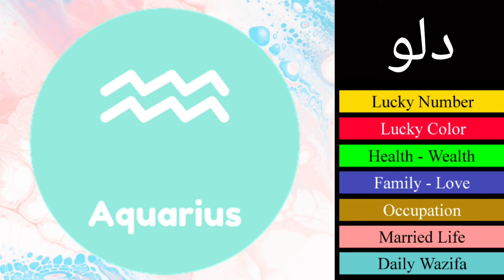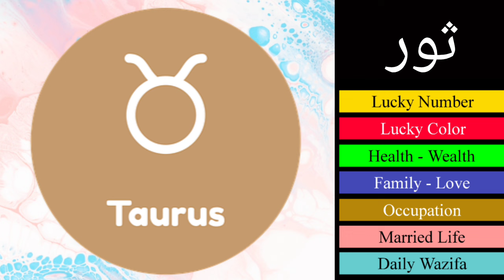Aaj ka powerful wazifa 11-05-2024 - aaj ka din Kaisa rahega | rohani wazaif | rohani wazaif in urdu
powerful wazifa | rohani wazaif | rohani wazaif in urdu | daily wazifa | daily day wazaif | wazifa for daily life | daily best wazifa | daily lucky number